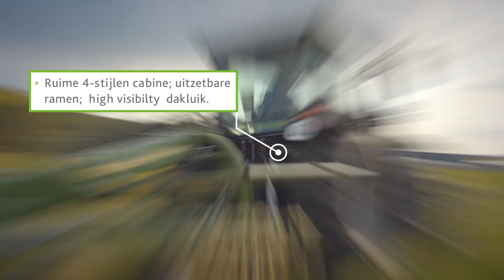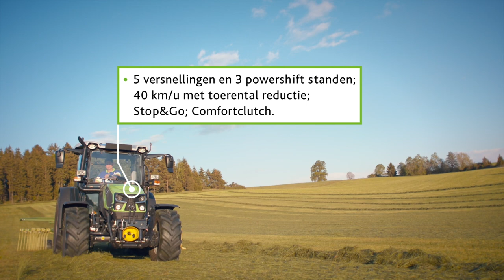DEUTZ-FAHR Serie 5D_NL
Deze innovatieve compacte tractor is robuust en heeft een laag eigengewicht. Geen andere tractorserie biedt dezelfde kwaliteit, betrouwbaarheid en comfort, met een grotere keur aan modellen en uitrusting. Alle modellen zijn standaard uitgerust met de meest innovatieve technologieën. Pas uw tractor exact aan op het profiel van uw locatie. Uw unieke, persoonlijke 5D staat voor u klaar.